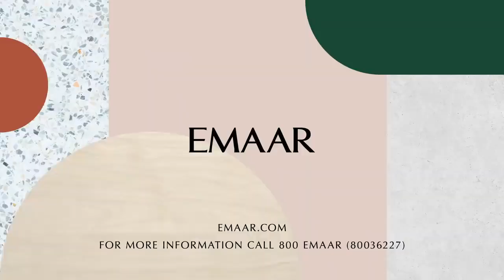Golfville | Emaar | Dubai Hills Estate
Golfville is developed by Emaar located in Dubai Hills Estate, which offers luxury 1 and 2-bedroom apartments. Each apartment has a large balcony where you can sit spend some quality time and suggest a stunning view of the golf club and Dubai Hills Park. The residential society provides the best life in the green heart of Dubai and each building is surrounded by Green Park on each side.

The residential community offers a wide range and endless view of a park, where you can take a refreshing breath and walk across the Dubai Hills Golf Club. The residential society is near to the 18-hole Championship golf course, Size of 63 Football Fields, Golf Academy, Exclusive Clubhouse, Glorious Outward Nine.

Emaar property Golfville is inspired by modern metropolitan architecture in which has been used the gracefully warm color. The residential society is best for life with family because all the daily needs facilities like restaurant, shopping center, commercial and education are next door to the society.

Features and Amenities:
Swimming Pool
Running Track
Children’s Playing Area
Beauty Salon and Spa

Location:
The residential society Emaar Golfville is situated at Dubai Hills Estate is linked to the Al Khail Road. The residential society provides urban lifestyles adjacent to the 18-Hole championship and near to the Golf Course. The residential building is 5 min away from the Dubai Hills Park, 5 minutes away from the Dubai Hills Mall, 20-25 Minutes away to the Dubai International Airport, and 20-25 Minutes away from the Al Maktoum Airport.

💥 Inquire NOW !!!

YouTube: https: / /lnkd.in/drFKcdTj ...